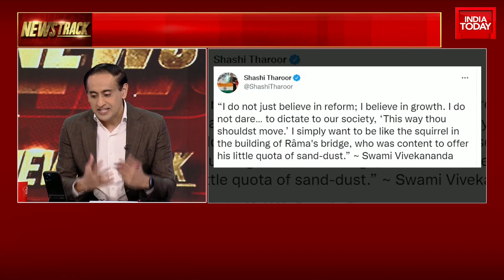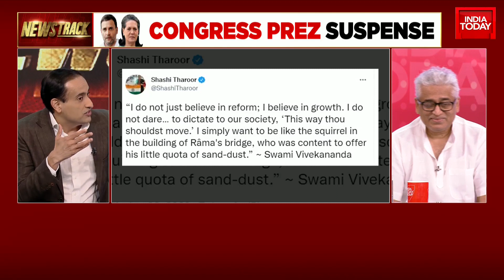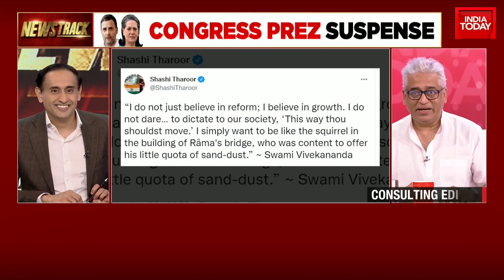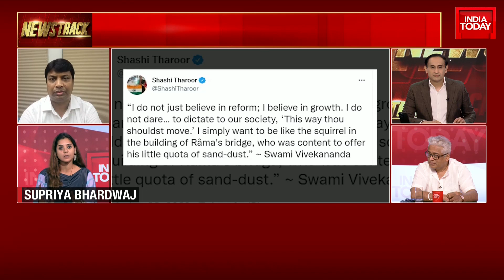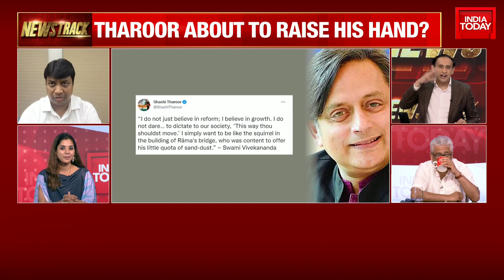Shashi Tharoor Vs Rahul Gandhi: Who Will Become Next Congress President? Panelists Debate| Newstrack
Congress party is all set to elect to new president on October 17 and the party is most likely to see a contest this time. Congress MP from Thiruvananthapuram Shashi Tharoor has created a buzz about declaring his candidacy as he called for a contest with 'several candidates'.